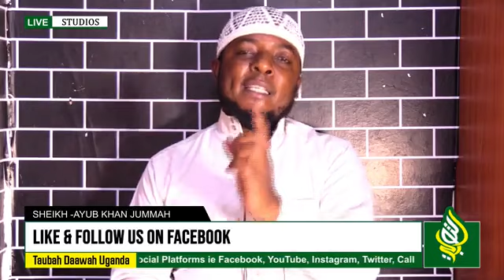Sheikh - Ayub Khan Juumah | TOPIC - OBULUNGI BWO KUSIIBA RAMADAN | DARUS TAUBAH STUDIOS